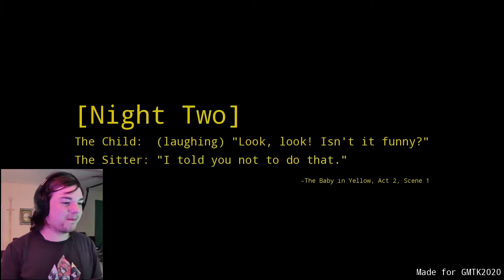WORST...KID...EVER | The Baby in Yellow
You never know who you truly babysit. The one time the kid is the absolute worst for you to handle. Enjoy!!!

If you have suggestions of games to play or videos you want to see, leave it in the comments below or use msvplaythis on Twitter!! Any suggestions will get a shoutout in my videos.

Happy Halloween!!